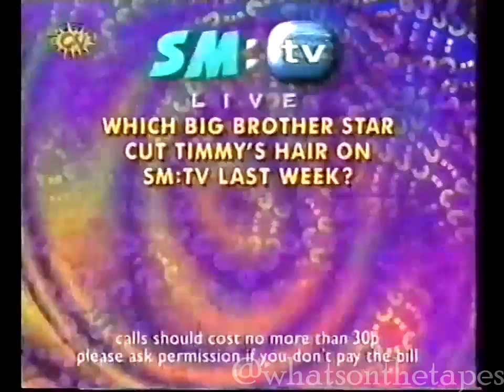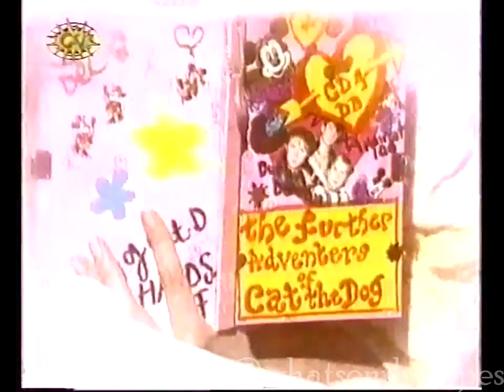SMTV Live: 11/08/2001 Brian Dowling guests, Samantha Mumba (Incomplete)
Ant, Dec and Cat are joined by future SMTV host and recent Big Brother winner Brian Dowling in these excerpts from August 11, 2001. Features include the postbag, Eat My Goal, the Further Adventures of Cat the Dog and SMTV 2099, which guest stars Samantha Mumba!

Please note:
- I have more of these, they are coming in due course. Please don't ask me when (or what!). I'm not uploading what I have in broadcast order, so as to mix things up a bit (and so I'm not left uploading just the post-Ant and Dec stuff for a few weeks at the end).
- This episode is presented as it was recorded. Anything that's missing was missing from the original recording (or YouTube made me take it out for copyright reasons), and as such I can't do anything about it.
- I've done the best I can with the audio and video quality; these were recorded in Long Play format on tapes that are over 20 years old. So, y'know.
- No I don't have whatever obscure thing you're about to ask me for.